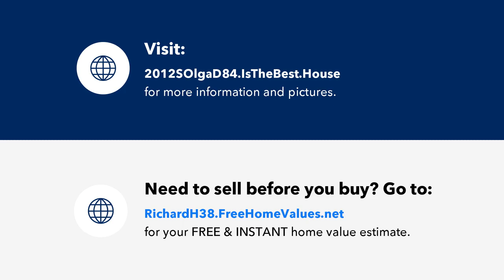2012 S Olga Drive, Fort Myers, FL Presented by Rick Harrison.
Contact Rick Harrison for more information.

This beautifully remodeled 2-bedroom, 1-bath manufactured home in the 55+ Riverlawn Terrace community offers a prime, affordable way to enjoy Southwest Florida living. Recently updated and in great condition, this cozy home provides partial river views, an inviting Florida room, and access to a vibrant boating community right outside your door. Despite past flood damage, the updated interior and low price make it a rare find in a desirable location. The low $195/month HOA covers essential services like lawn care, water, trash removal, and even street lighting, so you can enjoy a maintenance-free lifestyle. Riverlawn Terrace also offers riverside decks, a clubhouse for social gatherings, a community boat dock with Gulf access, a fish-cleaning station, and additional boat storage, making this an ideal retreat for snowbirds or anyone who loves fishing and boating. Don't miss out on this unique chance to own a piece of paradise!